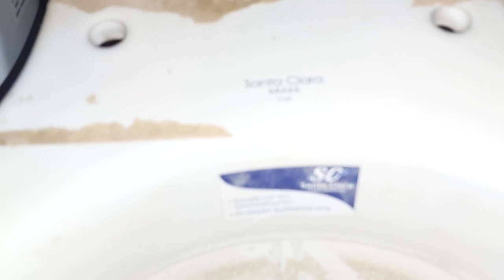Como acenta vaso de banheiro v2/4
vaso com caixa acoplada